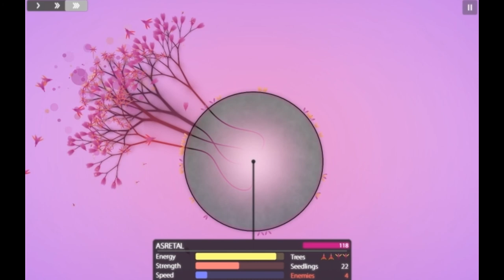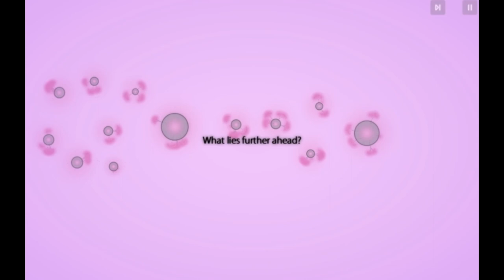Let's play Eufloria Part 06 (terrible cough & a Big ass bug, channel thoughts)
We find our path blocked by a seeming insurmountable obstacle.

.holding. - VegetarianMeat